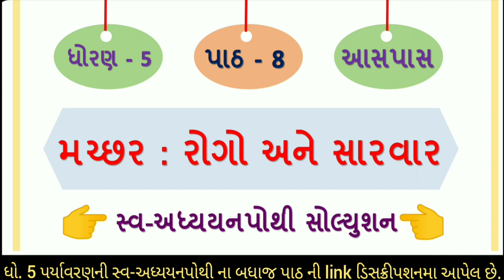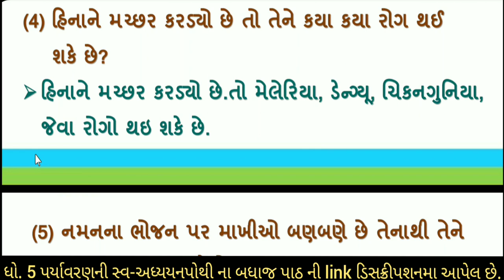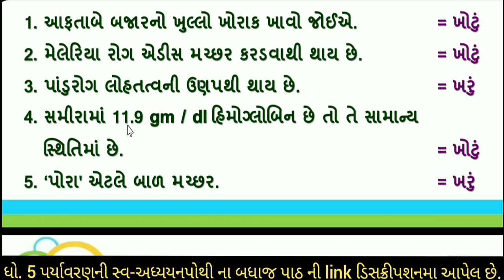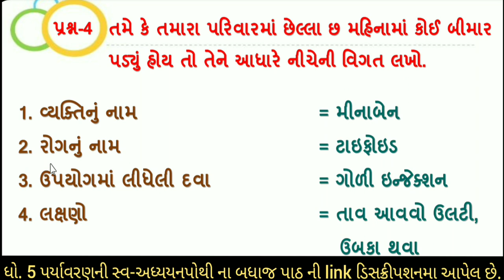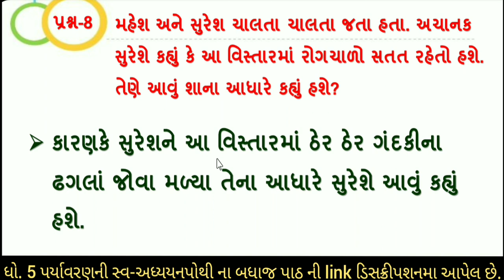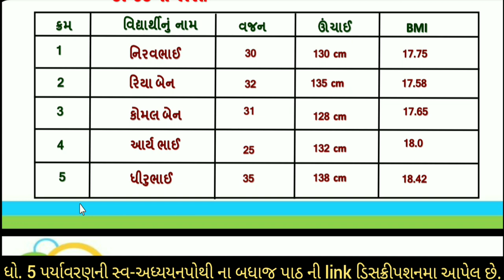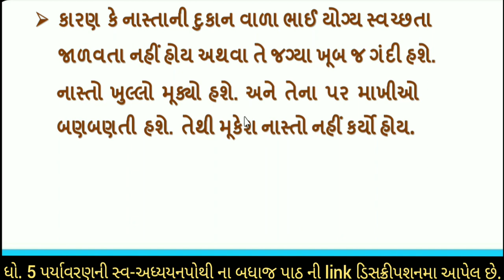dhoran 5 swadhyay pothi | dhoran 5 paryavaran swadhyay pothi | std 5 paryavaran ch 8 swadhyay pothi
⇒ અંગ્રેજી સ્વ અધ્યયન પોથી સોલ્યુશન

∎ ધો 5 ના બધાજ વિષયની ગાલા સ્વાધ્યાયપોથી  સોલ્યુશન માટેની લિંક
                                                               ( સમજૂતી  +  સ્વાધ્યાય ) 👇👇

 ⇒ ગુજરાતી (કુહૂ ) ગાલા સ્વાધ્યાયપોથી સોલ્યુશન

paryavaran swadhyaypothi dhoran 5,
dhoran 5 paryavaran swa adhyayan pothi,
dhoran 5 paryavaran sva adhyayan pothi,
dhoran 5 aspas swa adhyayan pothi,
dhoran 5 aspas sva adhyayan pothi,
dhoran 5 paryavaran ch 8 swadhyay pothi,
dhoran 5 paryavaran ch 8 swadhyay pothi solution,
dhoran 5 aspas chapter 8 swadhyay pothi,
dhoran 5 aspas chapter swadhyay pothi,